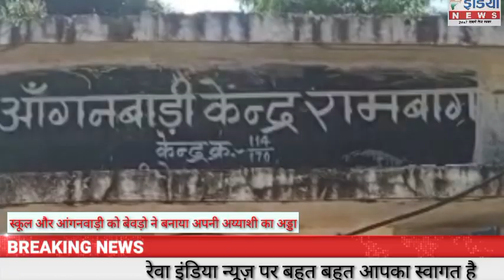स्कूल और आगनबाडी बने अय्याशी का अड्डा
मंडला जिला मुख्यालय  से महज   आधा किलोमीटर की दूरी पर रामबाग कछार टोला  में स्थित प्राथमिक शाला एवं आंगनवाड़ी केंद्र मैं शराबी का अड्डा बना हुआ है आतंक रोज शाम को महफिल सज रही हैं स्कूल आंगनवाड़ी केंद्र पर बेबडो के द्वारा यहां गंदगी फैलाई जाती है शराब की बोतलें डिस्पोजल पव्वा नमकीन के पैकेट सुबह जब  शिक्षक स्कूल जाते हैं आंगनवाड़ी जाते हैं तो उनको रोज साफ सफाई करनी पड़ती है शराब के नशे में धुत दरूओ के द्वारा  शराब के पव्वे छोड़े जाते हैं एवं फोड़े जाते हैं जिससे कि आए दिन बच्चे चोटिल होते रहते हैं जिससे शिक्षकों में आक्रोश देखा जा रहा है एवं अभिभावक की परेशान हैं जिसकी शिकायत संबंधित थाना महाराजपुर पर की गई मगर जिम्मेदारों की तरफ से कार्यवाही शून्य है